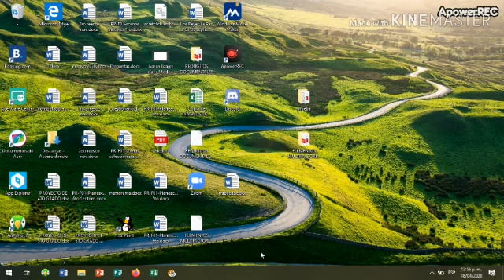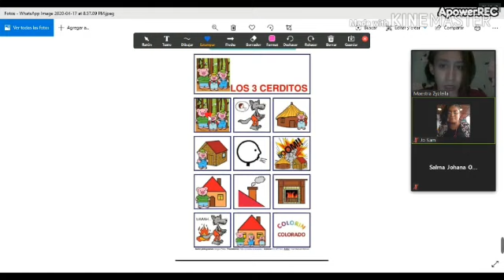Miss Isabel Zoom Introducción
Semana del 27 al 30 de abril